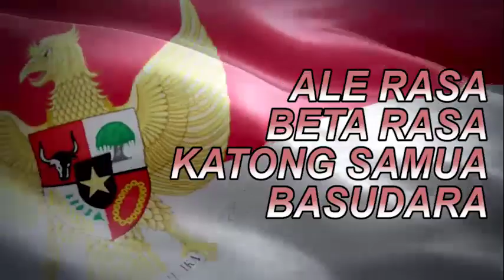SPN POLDA MALUKU BANGGA DIPERCAYA MENDIDIK SISWA ASAL PAPUA